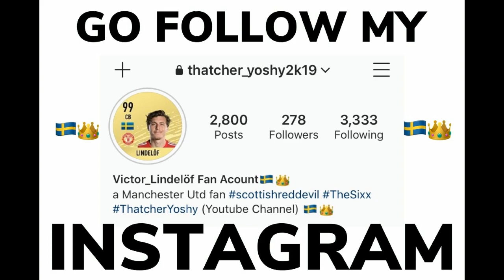WWE2k19|Moloch vs Braun Strowman